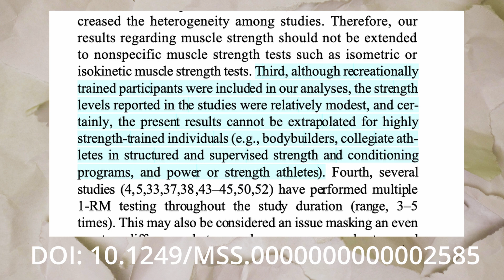Why Science-Based Training is Killing your Gains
Why You're NOT Seeing Gains (Even Though You're Doing Everything "Right")
If you've been lifting consistently but still don't see the results you want, this video reveals why. After struggling for two years with minimal progress despite following "science-based" advice, I discovered what was holding me back—and it wasn't my genetics.
In this video, I break down:

Why blindly following hypertrophy research might be limiting your gains
The limitations of scientific studies that don't account for real-world training conditions
What beginners (0-2 years) should ACTUALLY focus on for maximum muscle building
How intermediate lifters need to adjust their approach to break through training plateaus
Why progressive overload isn't just about adding weight (and what it really means)

Most natural lifters make the same mistakes that lead to stalled progress. If you're frustrated with your current hypertrophy results and wondering why your muscle gains have slowed or stopped completely, this video will show you how to optimize your training methods based on your experience level.
Stop wasting time on the wrong training approach. Learn what actually works for natural lifters who want to see real muscle growth.

00:00 The problem
02:23 Beginners
03:50 Intermediates